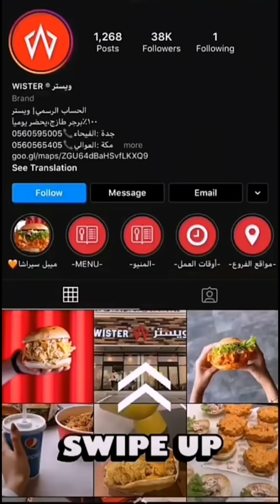فانز || فعاليات سحس وسلطان في جدة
فعاليات سحس وسلطان في جدة